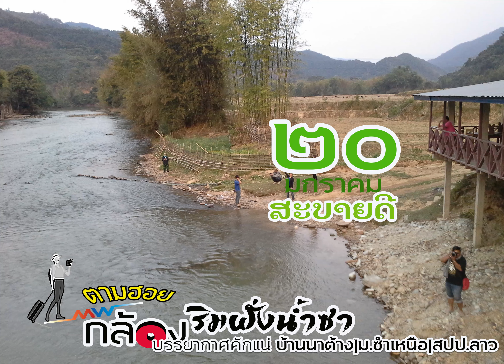น้ำซำ|ซำเหนือ|บ้านนาต้าง|บรรยากาศชิวๆ|ลาว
เป็นคลิปที่ทักทายประจำวันโดยนำภาพและคลิปจากการได้ๆไปท่องเที่ยวตามเมืองต่างๆใน สปป.ลาวซึ่งได้แก่บ้านาต้างเมืองซำเหนือ มานำเสนอ